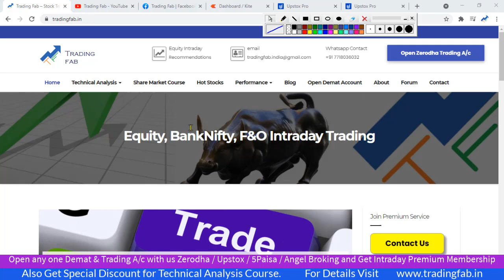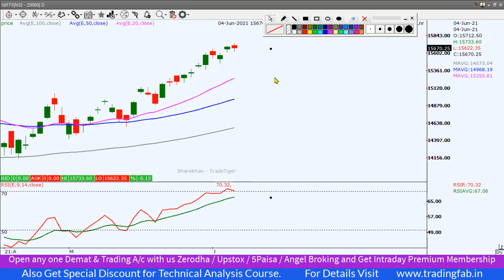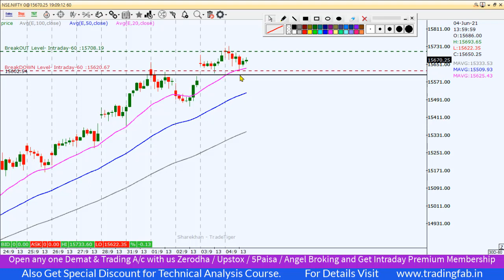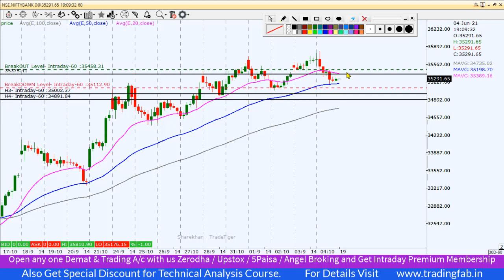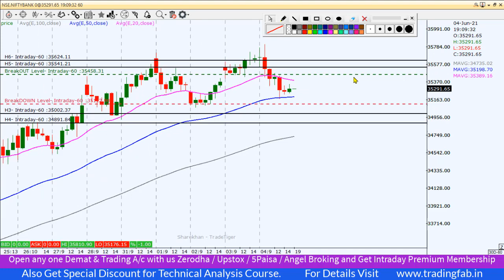Nifty & Banknifty Intraday Trading Levels 07 04 21 | RSI Bearish Divergence | Three White Soldiers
nifty 50
sgx nifty
nifty today
nse nifty
sgx nifty live
nifty live
nifty 50 share price
nifty index
nifty chart
nifty future
nifty analysis
nifty meaning
nifty graph
5paisa account opening
RSI Bearish Divergence
Three White Soldiers